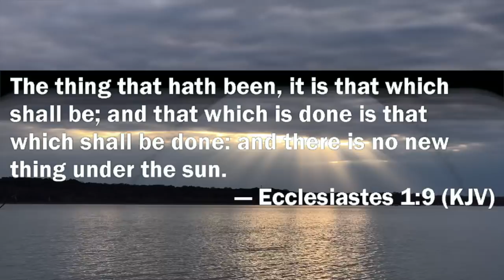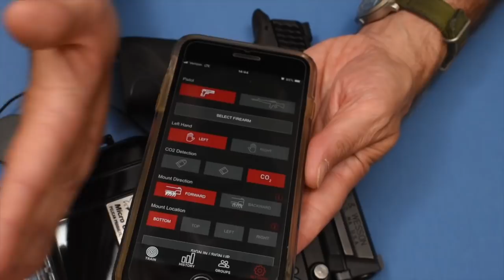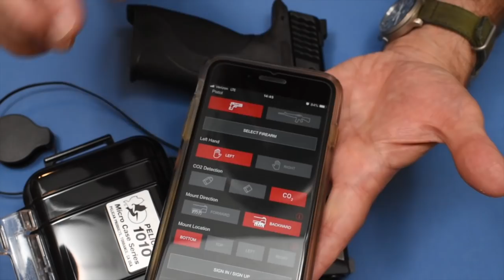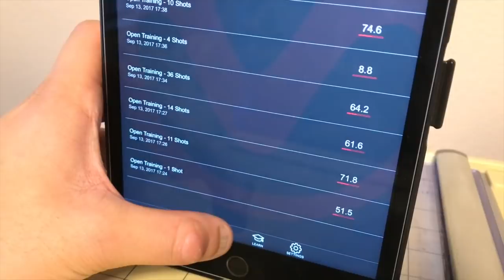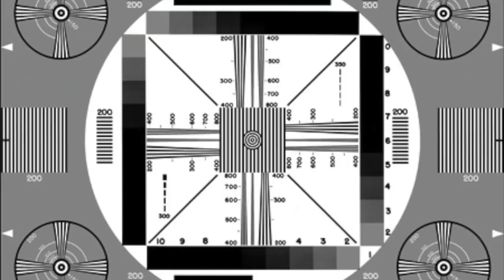Nothing new under the sun. Or is there?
A very helpful system. We use it. Have been for a while now. Worth the investment over always using ammo.

The new audio feedback setting.  At MantisX they are on the cutting edge of innovation.  Don't have a MantisX yet?  Join the tens of thousands who have taken their training to the next level.

MantisX has always operated on the principle of instant, actionable feedback. With the Audio Feedback setting, they've made that feedback even more accessible. You can now get real time, audible feedback while firing.

The audio feedback is adjustable and customizable.  Set a threshold score with the "chime" setting, or simply have the score read aloud to you after every shot with the "speech" setting.

When you use these links, it helps us pay the bills around here and it doesn't cost you one penny more. it may even save you money!

This video deals with; firearms training,